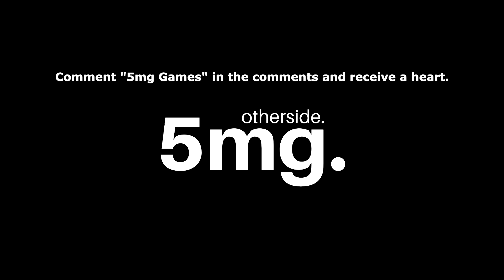An 80s inspired 2d slasher horror game from the developer as Happyhills Homicide. - The Rainman (1)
The Rainman is a 2D slasher horror game developed by Copperbolt (same creator of The Happyhills Homicide) where you follow the journey of a young restaurant attendant who needs to survive a threat that surrounds the city: a killer who wears a raincoat to kill their victims.